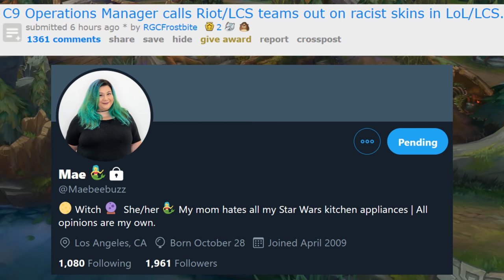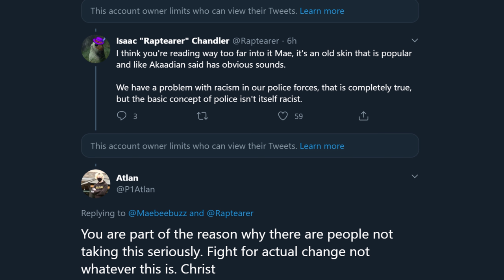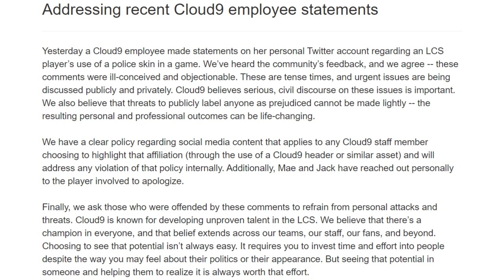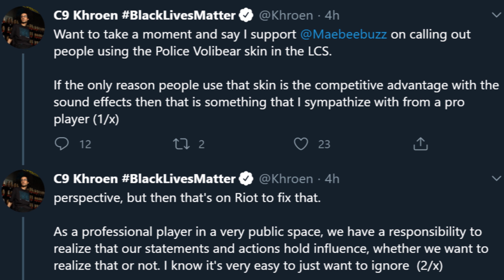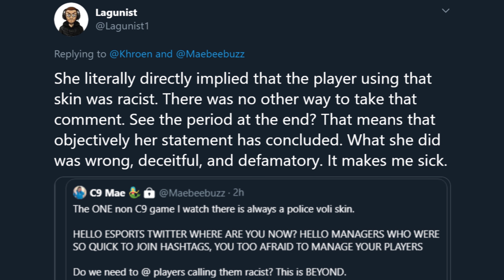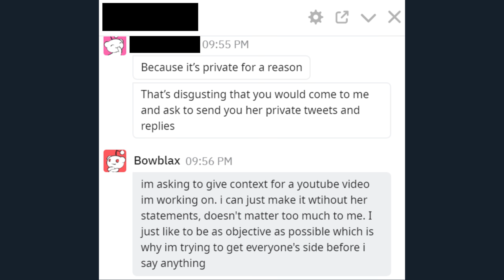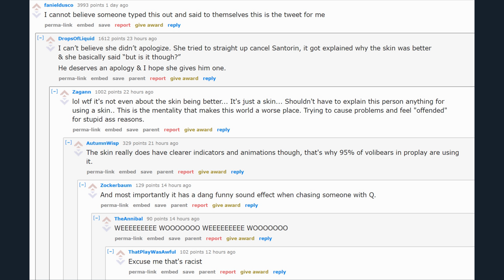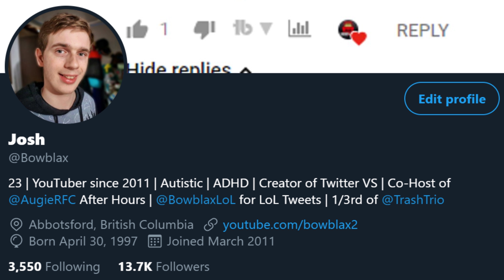Karen Thinks Cops in Video Games are RACIST! (Cloud9 Maebeebuzz)